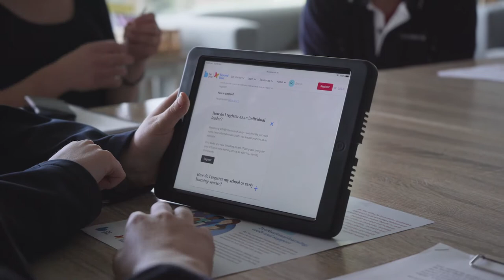Woodbridge School and Be You - Educator Matt Woolley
Primary School educator Matt Woolley explains how he has been using the Be You modules and framework with his 5 and 6 class at Woodbridge Primary School.